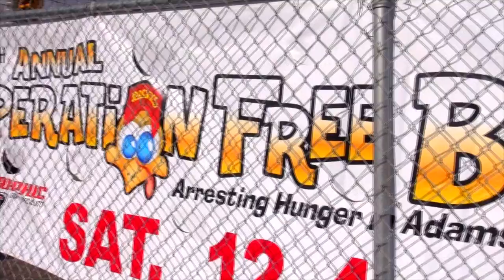Operation Freebird 2014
The Adams County Sheriff's Office along with Rocky's Autos, King Soopers and many other local businesses joined forces on November 22, 2014 to help fill the Thanksgiving tables of thousands of local families in need.